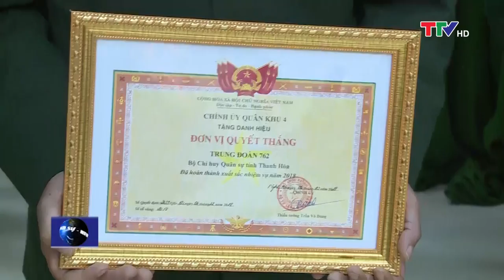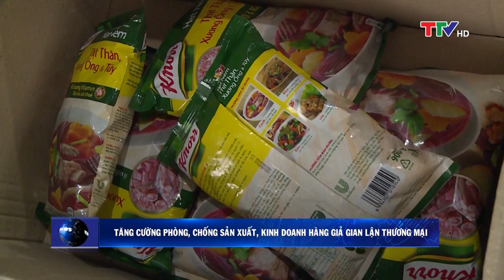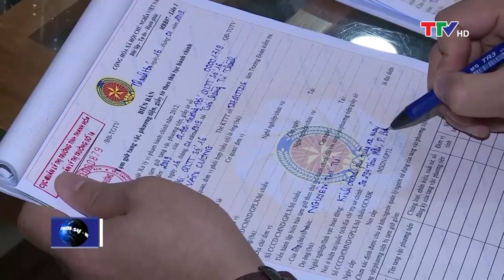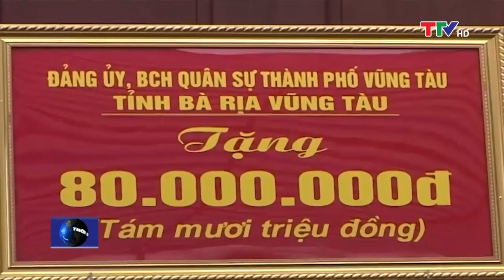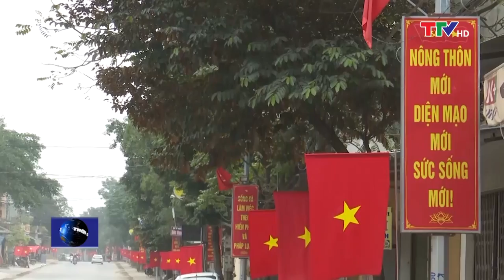Bản tin thời sự trưa 19/01/2019